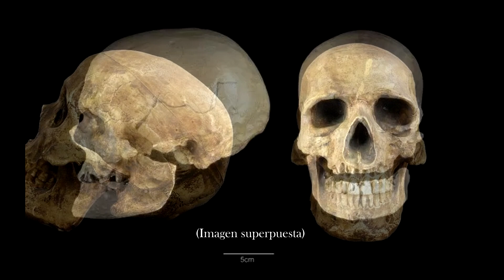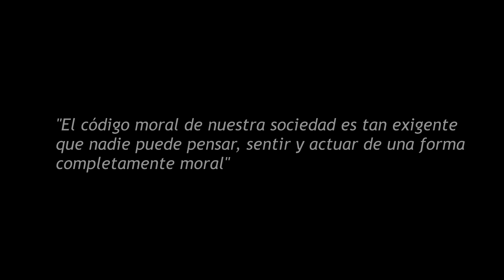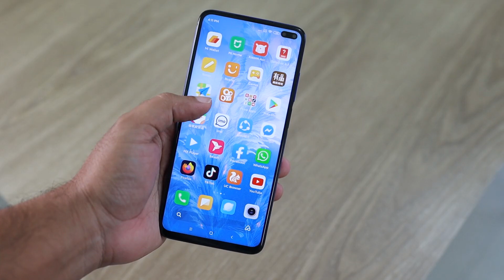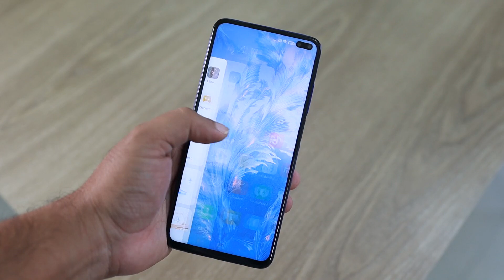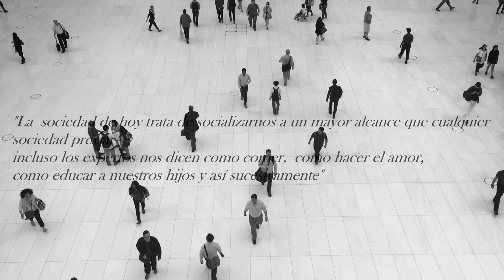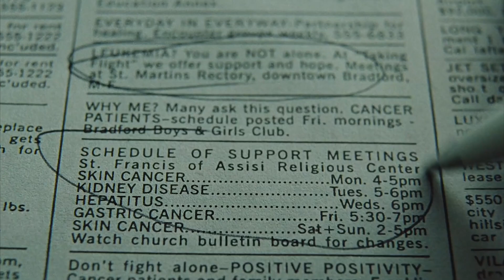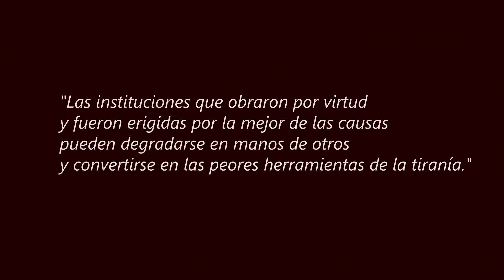LA DOMESTICACIÓN DEL HOMBRE: UNABOMBER Y EL USO LÉGITIMO DE LA VIOLENCIA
“El hombre debe ser superado, ¿qué habéis hecho vosotros para superarlo?”. Da el paso al superhombre. Toda una colección de artículos y podcast que te ayudarán a dar el paso en el perfeccionamiento físico y mental. Únete a la Senda.